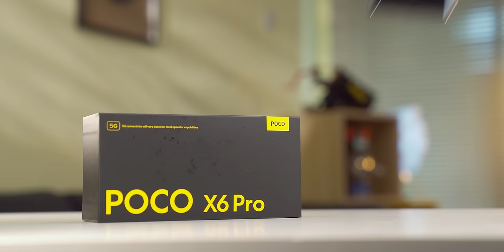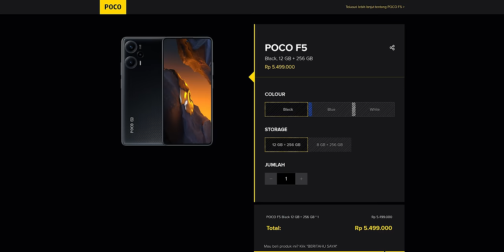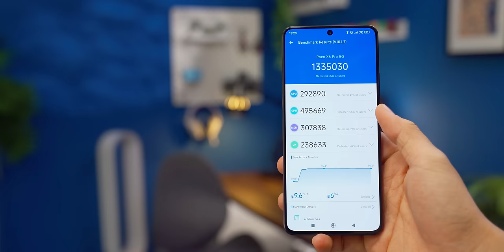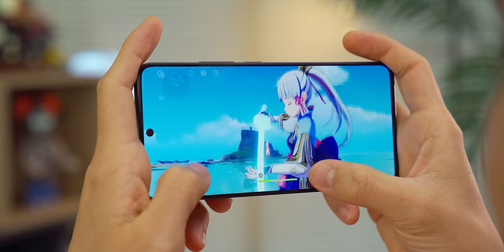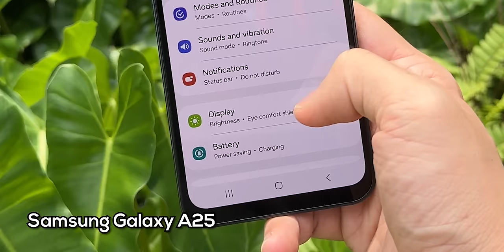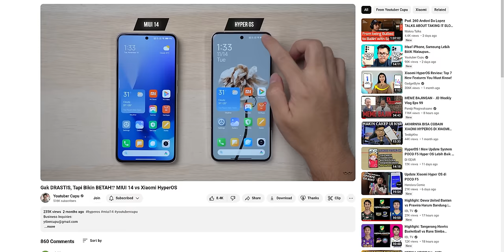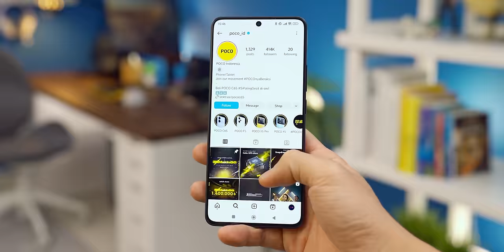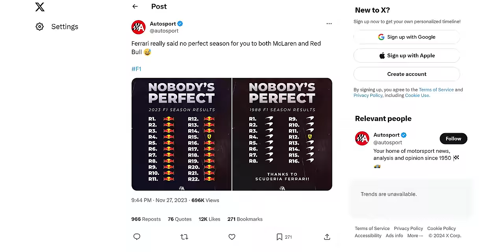HP 4Jutaan tergila yang pernah saya review... - POCO X6 Pro 5G!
Udah pasti sold out...